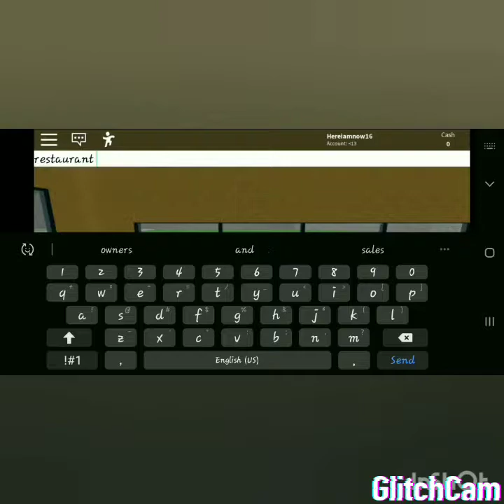I got four birthdays in 1 video- roblox- restaurant tycoon